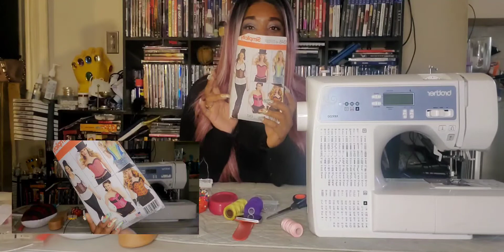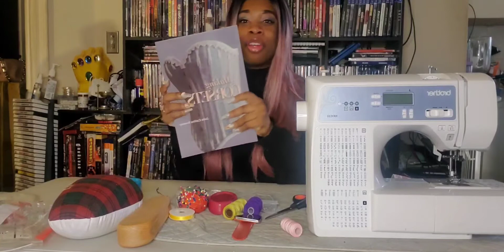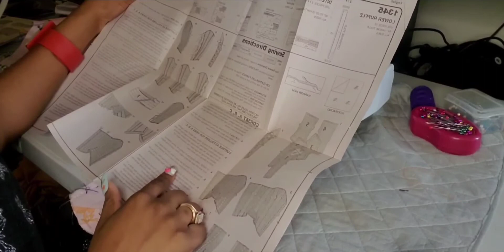How to sew a corset (Beginner Friendly) | Simplicity 1345 tutorial/ easy sew-along Part 1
In this video, I am going to show you how you can sew your very own corset! I will be using a commercial pattern Simplicity 1345 in the size run of 6-14 and affordable materials already in my fabric stash.

Btw: Most of my fabric comes from Fabric Wholesale Direct where you can see some of my creations on their blog!

Special Tools mentioned in this video

(You do not need to just run out and buy these but I like having them on hand for cosplay making)

Tailors ham
Brother sewing machine model XR9550

Pattern Info:
Simplicity 1345

Thank you for stopping by my channel to learn more about me. Want to see my cosplay creations?